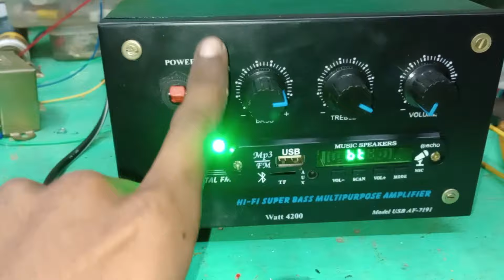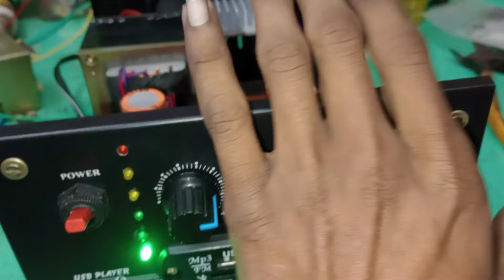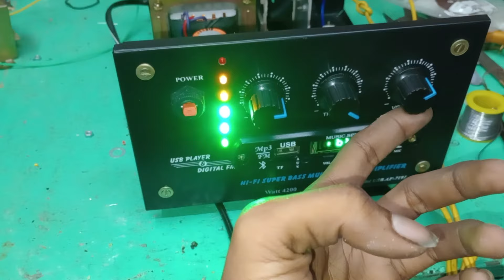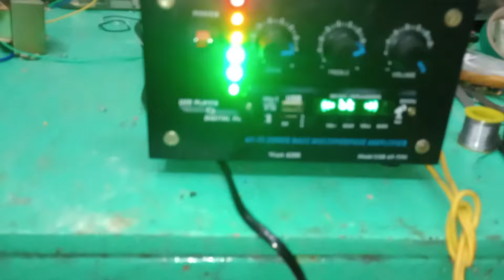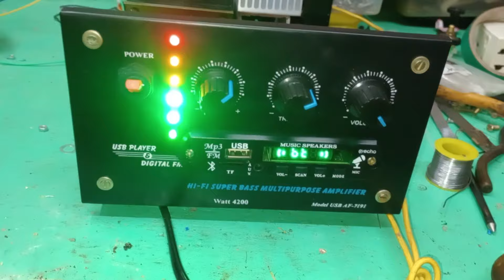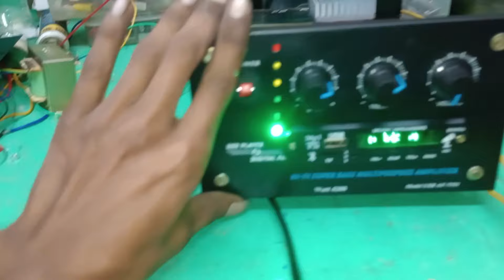Very Powerful and Compact Size 100 watt Transistor Power Amplifier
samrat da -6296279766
Haripal Hooghly